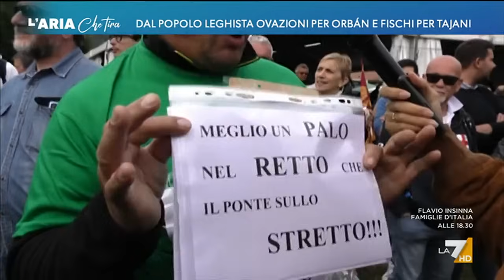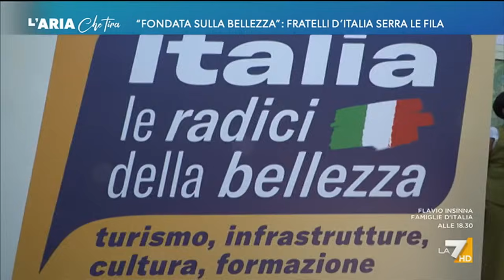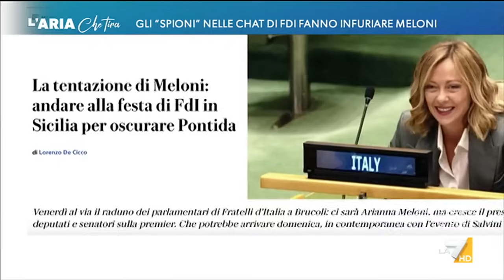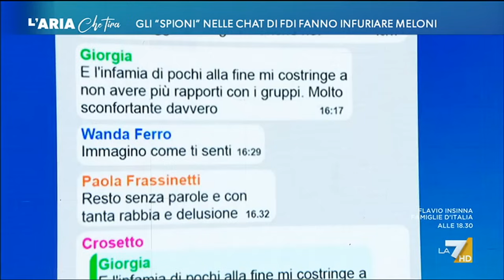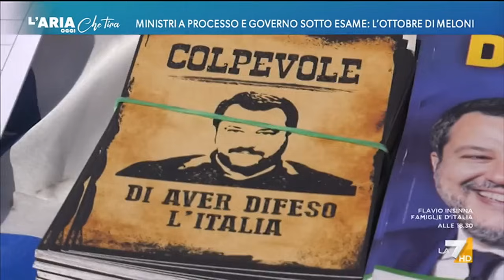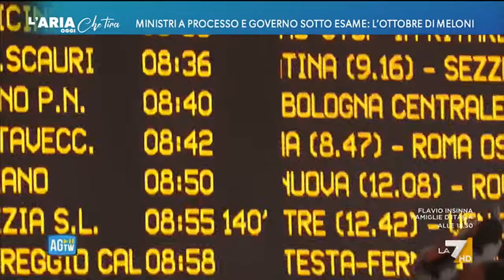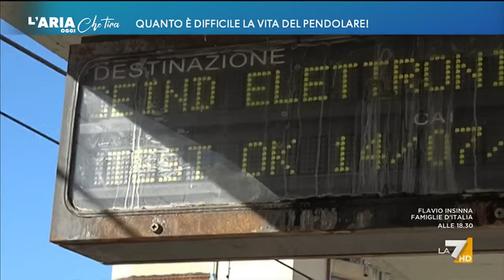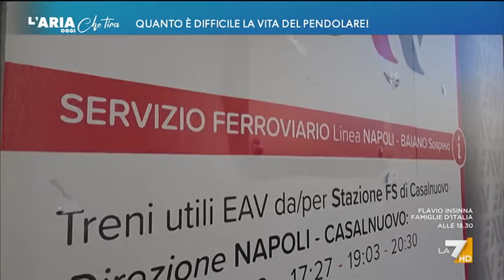L'Aria Che Tira 07/10/2024